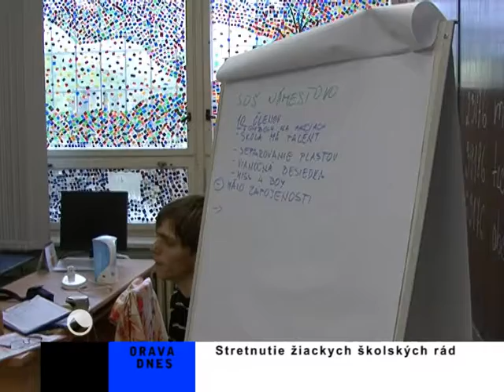Stretnutie žiackych školských rád